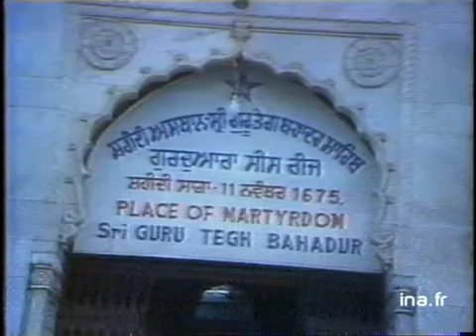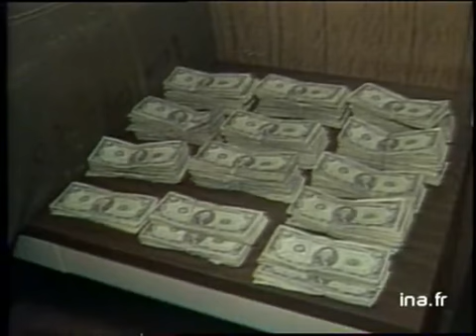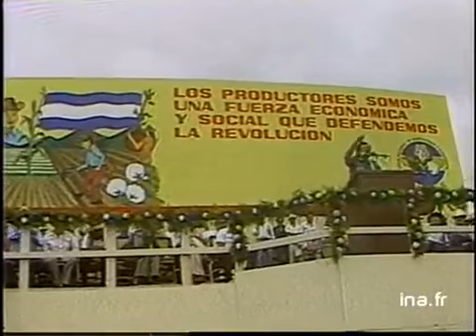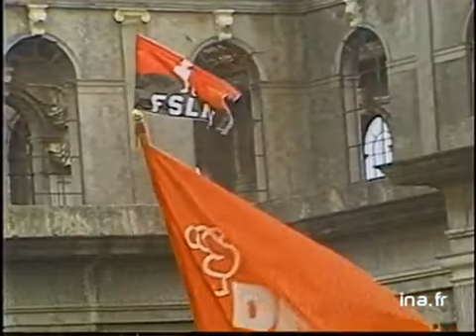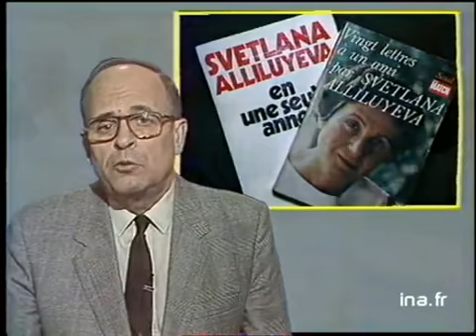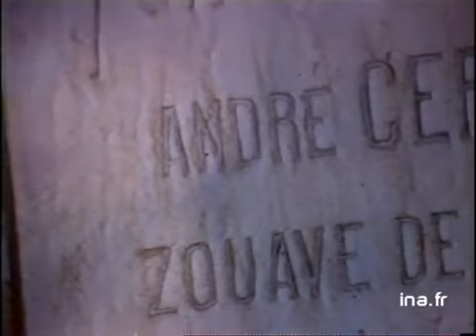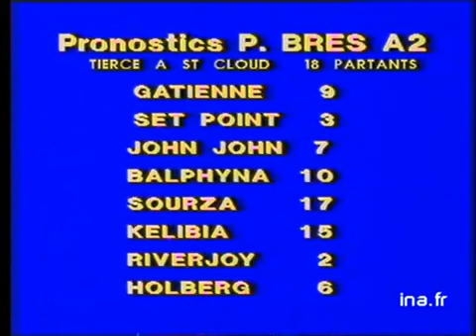JA2 20H : EMISSION DU 2 NOVEMBRE 1984